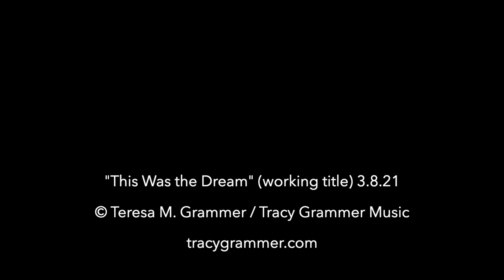Tracy Grammer Week 10 "Cookbook" RWRS3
“This Was the Dream” (working title) 3.8.21

rooms full of laughter and color and noise
tow-headed kids, tripped-over toys
halls full of pictures of places we’ve been
gardens and hours we lost ourselves in

holiday table, savory eats
hand-me-down china, dogs at our feet
one silver pitcher, six cups to fill
a kiss and a toast to our lives on the hill

this was the dream
only love can fill

me, i studied the stars, i petitioned the sea
consulted the crystals, the cards, and TV
the saints and angels all sang the same tune
they said if you make a place, love will be along soon

i’ve got work to do

two matching nightstands
hooks by the mirror
two mugs for the coffee, two for the beer
i bought the big table, i made the big bed
now i’ve got a big family here in my head

they said if you build it, love’s gonna come
ten years i’ve been walking and banging this drum
and i never thought twice about what i’d do
if my only dream never came true

but this was the dream

i sold the big table and all but one chair
gave my grand-mama’s china to the lovebirds downstairs
as for my crystals, returned to the tide
and i picked up a new bed, it’s one pillow wide

‘cause this was a dream
it was all just a dream